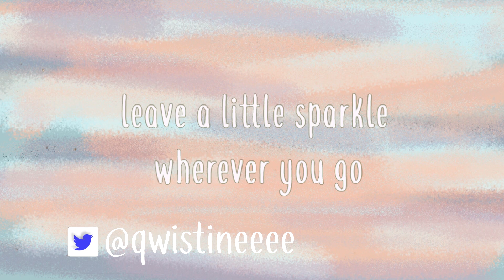MONSTA X 몬스타엑스 'You Problem' MV Reaction with my SIBS and ARA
I'm Christine and I make random videos!!
We reacted to the MV of  Monsta X' s You Problem MV . Please do support Monsta X on their newest English  Album!! Stay safe my loves